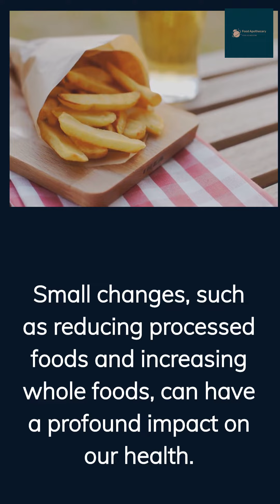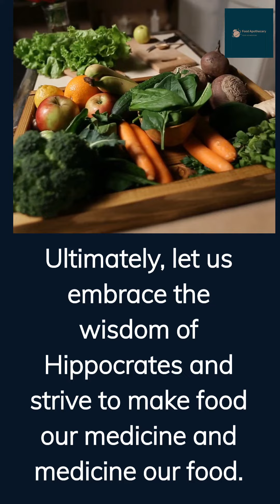Food as medicine; "The Prescription on Your Plate: How Food Can Heal?" Unprocessed Food, Vegetables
Healthy lifestyle and longevity go hand in hand. People living in the Blue Zone regions (Okinawa, Japan; Sardinia, Italy; Nicoya, Costa Rica; Ikaria, Greece; Loma Linda, California) live the longest lives, consistantly reaching 100 years. They follow a certain diet regime, called the Longevity Diet, which is predominantly Plant Based diet.

In this video:

 We explore the powerful concept of "Food as Medicine."
Food isn't just sustenance; it can be a potent tool for promoting health and well-being. Join us as we delve into the fascinating world of nutritional science, uncovering the ways in which the food we eat can have a profound impact on our physical and mental health.
In this video, we will cover:
🔸 The key nutrients that can prevent and manage various health conditions.
🔸 How certain foods can boost your immune system.
🔸 The role of nutrition in preventing chronic diseases.
🔸 Practical tips for incorporating healing foods into your daily meals.
Whether you're seeking to improve your overall health, manage a specific condition, or simply want to make more informed food choices, this video provides valuable insights and inspiration.

Music Attribution: Circle Dance (No Sitar)
Boris Skalsky

**Do not use any part of this audio or video without the prior permission of the content creator.